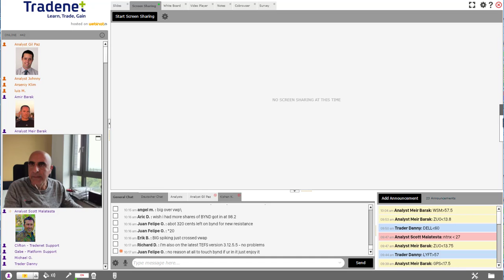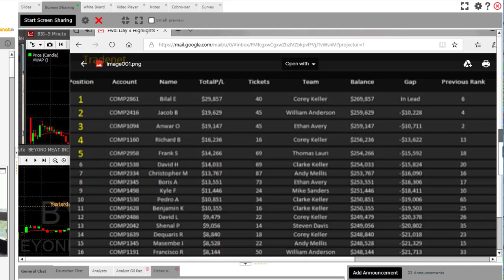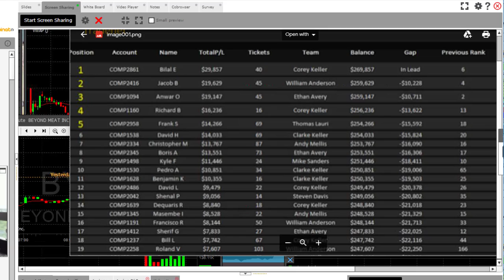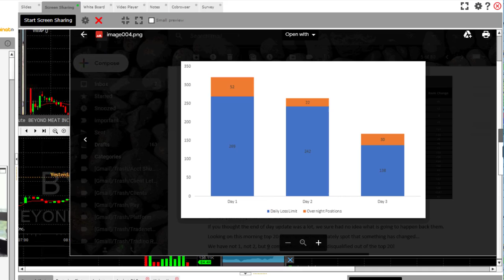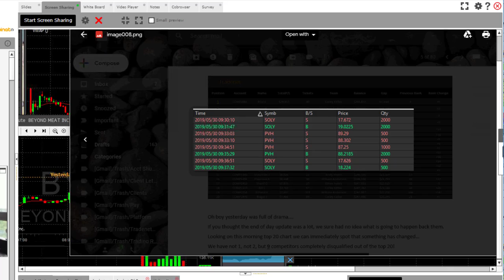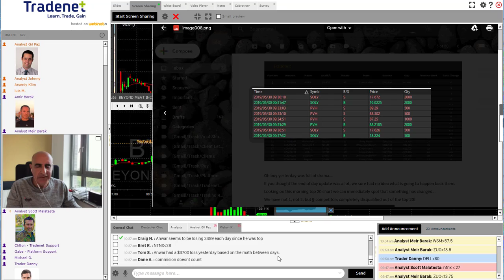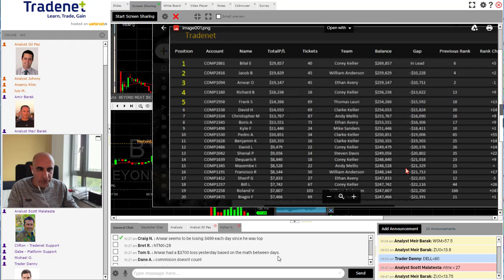[RECAP] Tradenet $240,000 Competition - DAY 3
The $240,000 Competition Prizes:
🥇 1st Place: Our $9,000 Pro Package & Win access to a $240,000 Funded Account!
🥈 2nd - 3rd Place: Our $6,000 Expert Package & Win access to a $160,000 Funded Account.
🥉 3rd - 5th Place: Our $3,000 Student Package & Win access to a $80,000 Funded Account.
🏅 6th - 10th Place:Our $500 Intro Package & Win access to a $14,000 Funded Account.